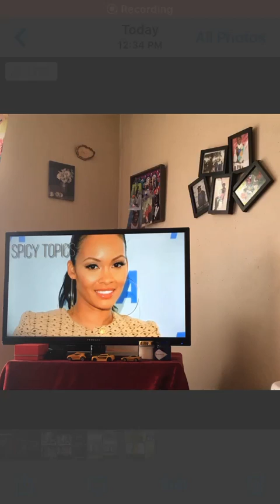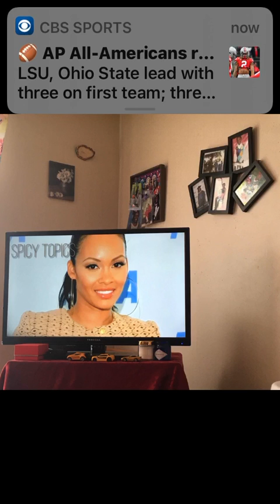Why Celebrities Moving To Youtube Platform